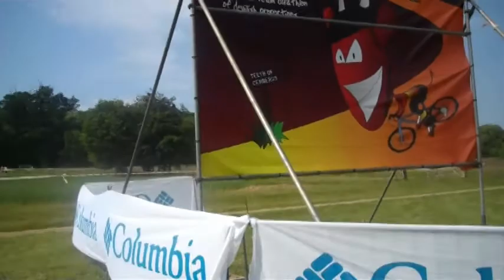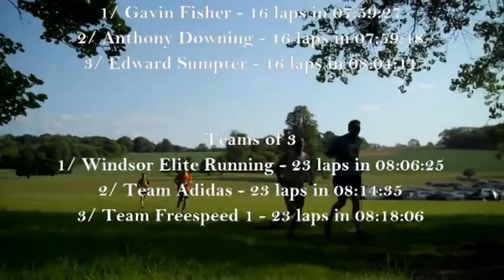The Columbia Hellrider, 2011, from a Runners Perspective, by Trek and Run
A short film showing the recent Columbia Hellrider event, which was held at West Wycombe Park in England on 4th June 2011.